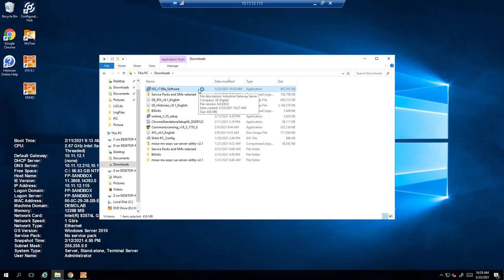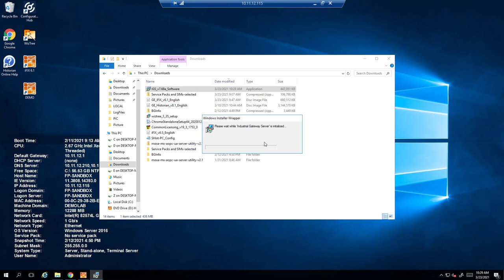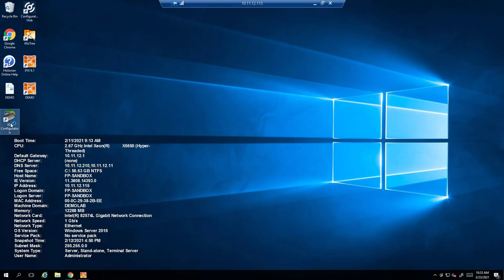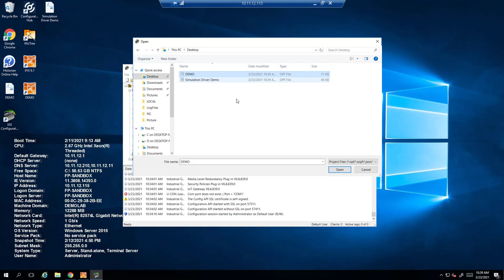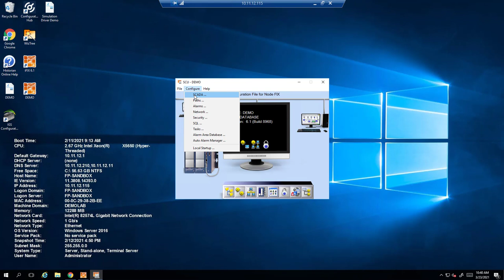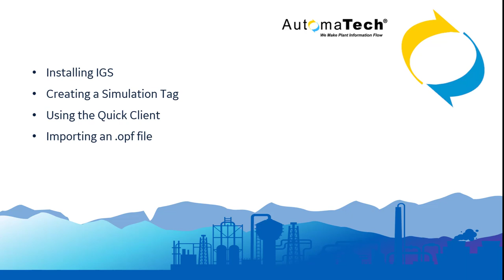IGS installation and overview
IGS installation and setup, channel setup and .opf import/export